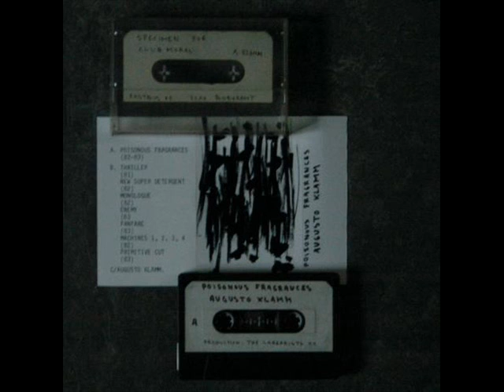Augusto Klamm -New Super Detergent (1983 Noise / Experimental Noise)